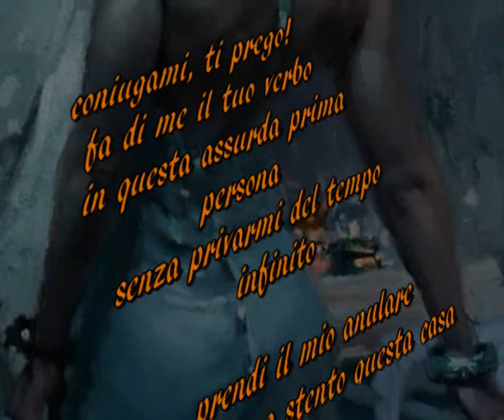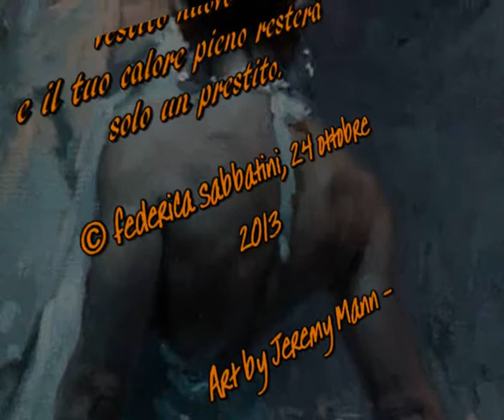Poesia di Federica Sabbatini